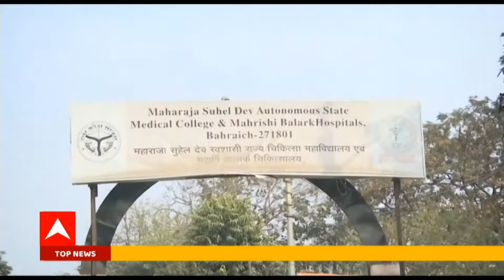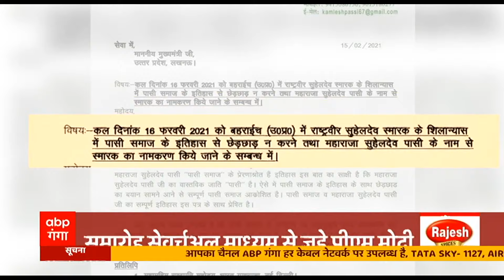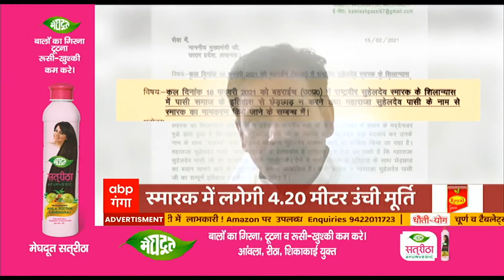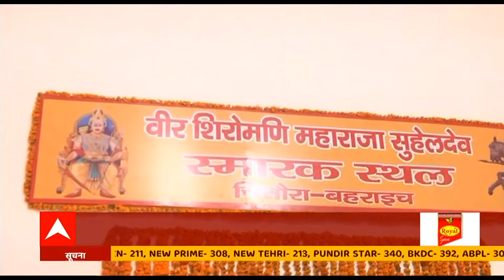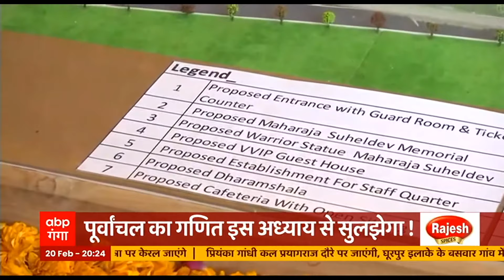'सुहेलदेव' के नाम पर क्यों गरम हो गया यूपी की सियासत का 'माहौल' ? | Mahaul Kya Hai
आखिर क्यों प्रदेश भर में इतने भव्य तरीके से मनाई गई महाराजा सुहेलदेव की जयंती और क्यों शुरू हो गई इस पर राजनीति?  आजादी के 70 सालों में किसी ने  सियासत के सुहेलदेव अध्याय को याद नहीं किया और जब किया है तो सियासत गरम हो गई है. क्या है ये अध्याय और क्यों पूर्वांचल का गणित इस अध्याय के सूत्र से सुलझेगा. 'माहौल क्या है' में आज सवाल यही कि किसके हैं  सुहेलदेव!